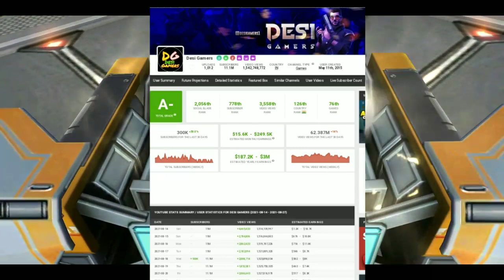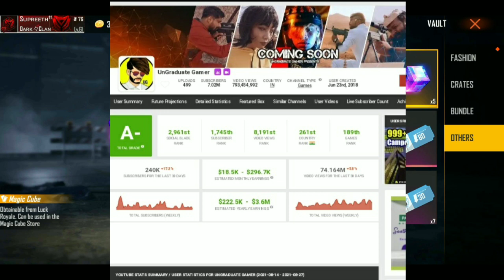Who is the richest Youtuber of free fire ||@Total Gaming